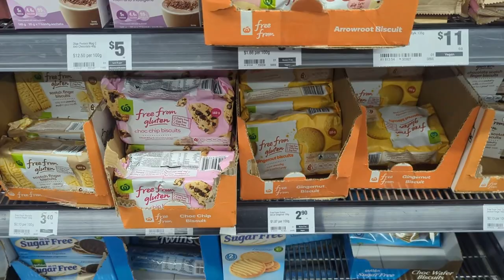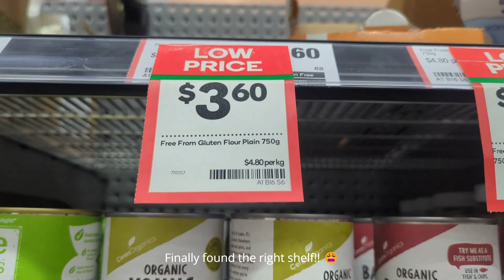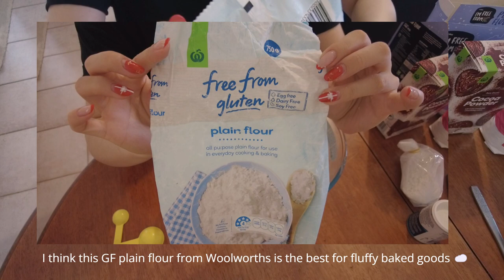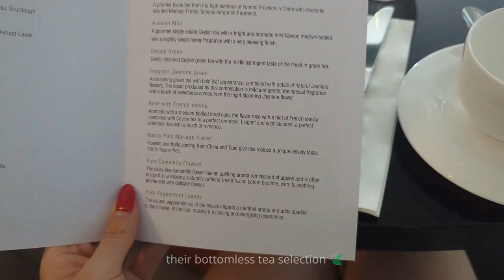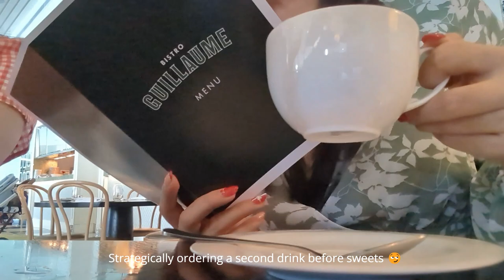Xmas in Perth🎄| Christmas baking, charcuterie board, high tea, unboxing gifts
[GLOBAL SUBTITLES]
Hi everyone ♡, follow me in my week of Christmas celebrations in Perth, Australia🦘.
I enjoyed eating high tea with friends, baking gluten-free cookies, and unwrapping a prize 🎁.

00:00 Intro
01:06 Eating at Koba Subiaco
02:11 Woolies run
05:13 Baking gluten-free chocolate cookies
11:08 Hightea at Bistro Guillaume
14:06 Unboxing Foreo Bear 2
14:40 Christmas charcuterie board spread
15:37 Christmas family gathering